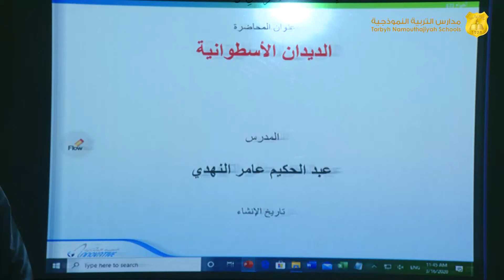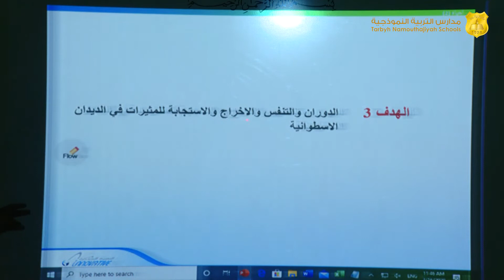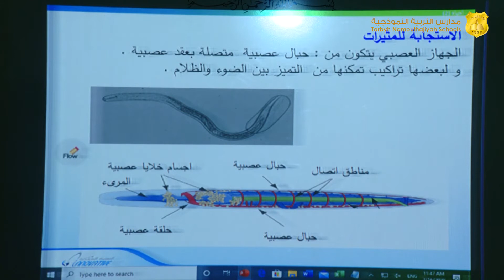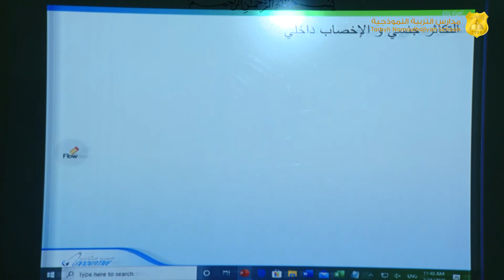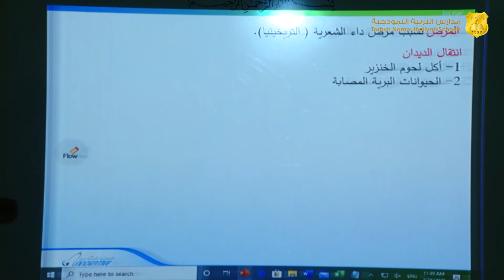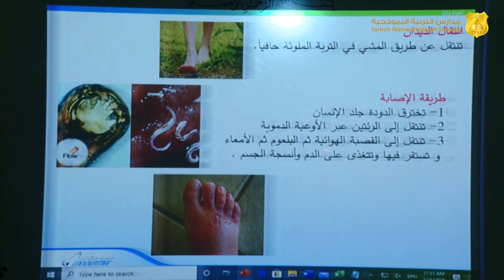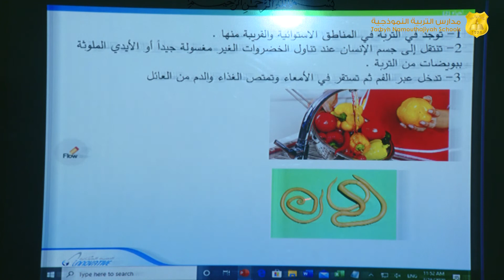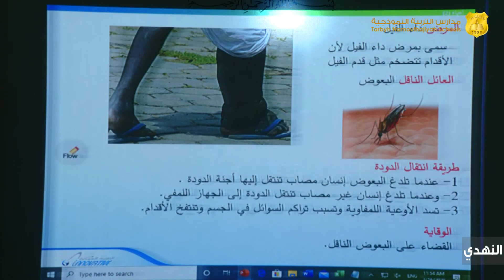(مدارس التربية النموذجية| الأحياء - المرحلة الثانوية (الديدان الاسطوانية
مدارس التربية النموذجية
الأحياء
المرحلة الثانوية
الديدان الاسطوانية